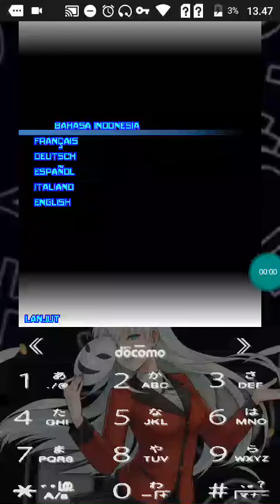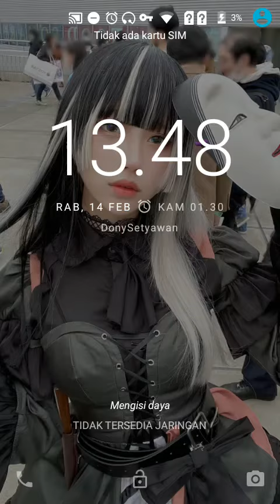【JAVA GAME】 PES 2014 FULL TRANSFER MATT - J2me Loader